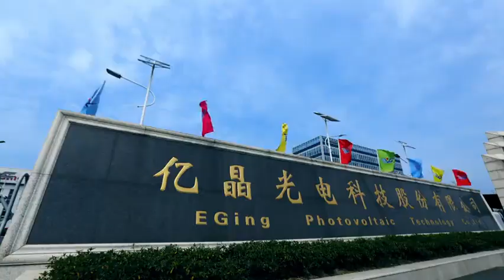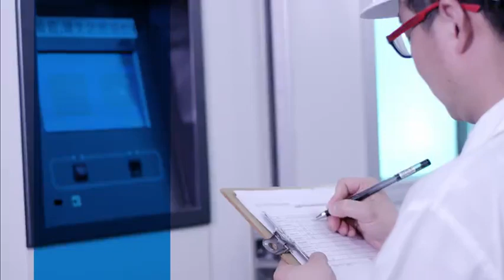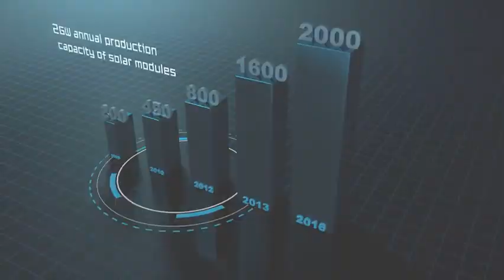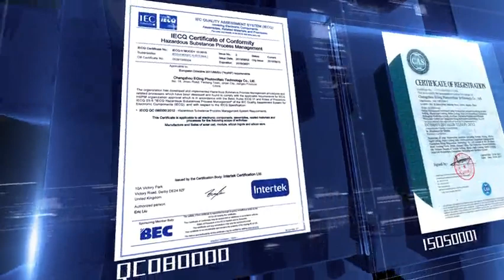EGing Photovoltaic Technology Co.,Ltd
Founded in 2003, EGing PV is a high-tech enterprise specialized in developing, manufacturing and marketing solar photovoltaic products. Through developing high efficiency solar cells, modules and focusing on harnessing and promoting renewable energy, EGing PV became the first A-share listed solar cell and module manufacturer on the Shanghai Stock Exchange.

As a leading vertically integrated solar PV manufacturer with worldwide recognition, EGing PV has been growing by leaps and bounds and climbing to new heights.

As an International Science & Technology Cooperation Base, EGing PV has established Jiangsu (EGing) PV Engineering Research Academy, Jiangsu Solar Energy Materials Engineering Research Center, Jiangsu Corporate Technology Center, National Post-doctoral Research Base and joint research centers with top universities. Strong R&D capabilities have enabled EGing PV to obtain over 190 patents and remarkable achievements across the solar PV value chain.

To achieve overall quality management and optimize supply chain, EGing PV has developed a vertically integrated business model covering the entire PV production chain from ingot, wafer, cell, module to system integration.

Long-term accumulated know-how of silicon growth technology and experience allows EGing to maintain continuous competitive edge in product quality and energy consumption.

State- of- the- art silicon processing equipment ensures top quality wafers of various sizes for producing high conversion rate cells.

EGing adopts first-class equipment, detecting instrument and the latest production quality control system. Top R&D team continues to upgrade cell efficiency and performance.

The module production lines are fully automated with zero manual intervention. By improving manufacturing process, EGing maintains stable quality and outstanding performance.

EGing is capable of providing customers with complete solar energy solutions. Abundant experience in system engineering and application allows EGing to deliver value-added services to customers.

Highly integrated industry value chain helps EGing continuously optimize the production process flow while keeping overall control of quality and achieving stable supply chain management and rapid development. Poly-crystalline and mono-crystalline cell production capacity is 1giga watt and module production capacity is 1.3 giga watt.

EGing has obtained IEC61215, IEC61730, CB, CE,TUV, UL, MCS and JET certifications as well as SO9001, ISO14001, OHSAS18001 and QC080000 certifications. EGing’s products have been sold to Germany, Spain, Italy, Czech, South Korea, Australia, South Africa and etc., providing various solutions for rooftop system, solar cells and other applications.

EGing PV has set up global sales network in Europe, North America and Asia. International sales and service team provide clients with timely and professional service and support .